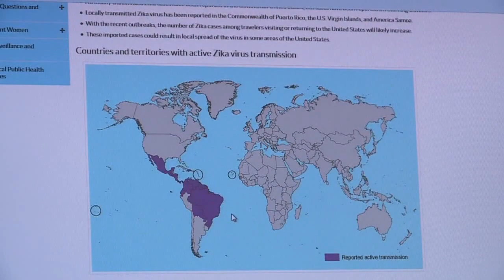What's Going Around - Zika traveling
The President has just signed a bill to speed up the search for a Zika virus cure.